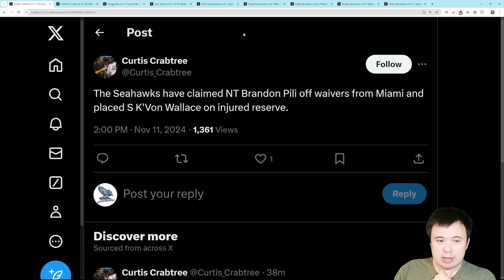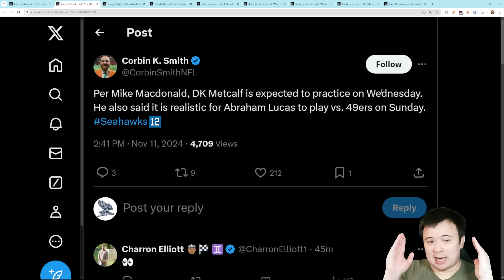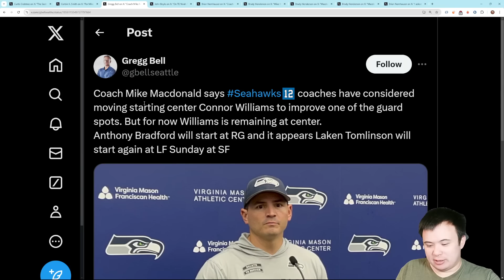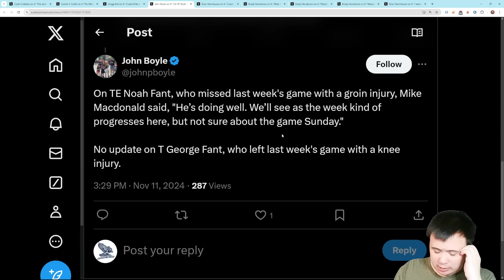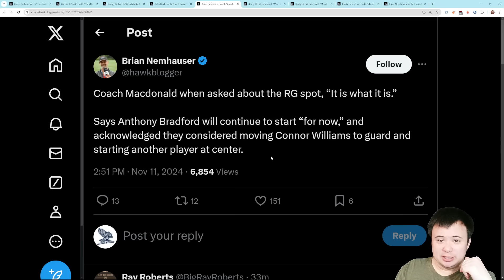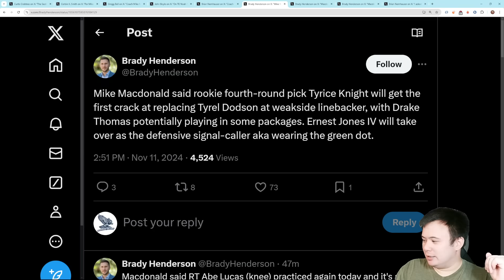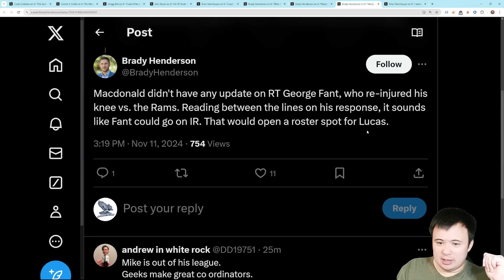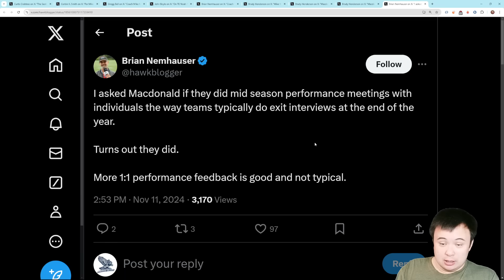Mike Macdonald gives us the scoop on Metcalf, Lucas, the two Fants, linebacker, and more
The latest from head ball coach.